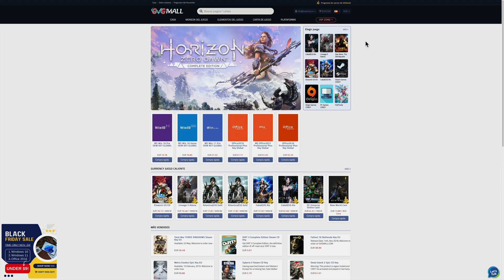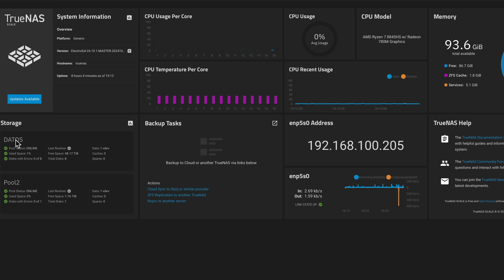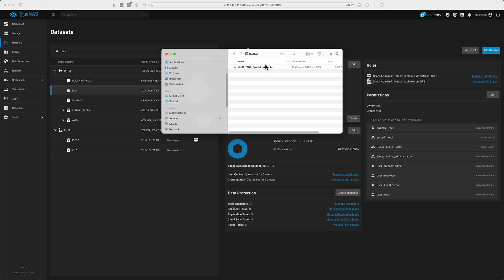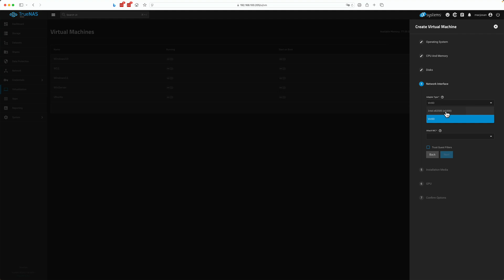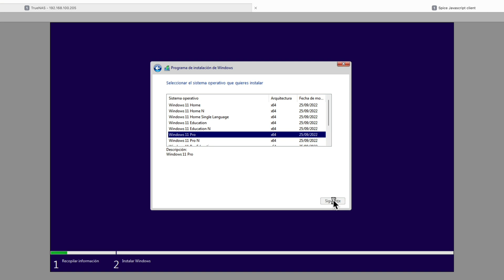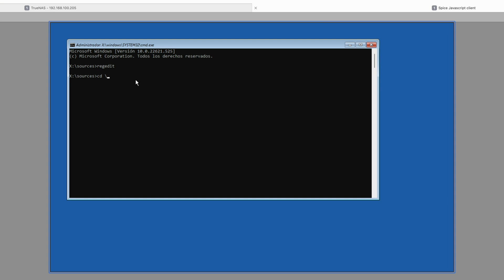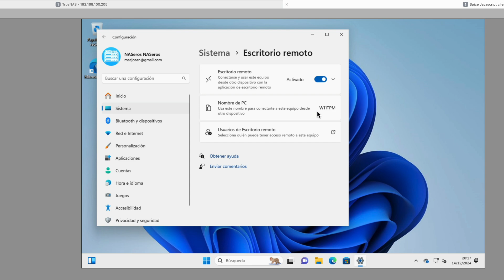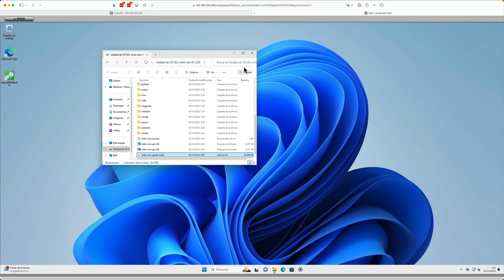Truco fácil y rápido para instalar Windows 11 en un equipo sin TPM 👍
El vídeo de hoy consta de varias partes. Cómo saltarnos el TPM en Windows 11 para instalarlo en un  equipo sin TPM o en una máquina virtual que no reconoce el TPM del procesador.
Instalación desde cero paso a paso de una máquina virtual en TrueNAS con su virtIO y guest addons saltándonos la validación del TPM de Windows 11.
Finalmente procederemos a la compra y activación de una licencia de Windows11 Pro porque siempre debemos tener el software legal para evitar sustos, y más a los precios de GVGmall.

00:00 Inicio
01:19 Compra licencia Windows11 GVGMall
03:37 Preparación TrueNAS para instalar máquinas virtuales
06:55 Instalación Windows 11 en TrueNAS
10:43 Cómo saltarse el TPM en Windows 11
13:57 Escritorio remoto
14:35 VirtIO y guest tools
16:19 Activación licencia Windows